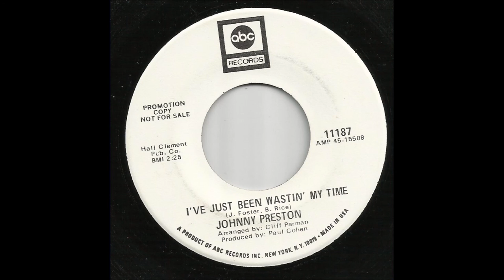Johnny Preston - I've Just Been Wastin' My Time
Johnny from Port Arthur, Texas